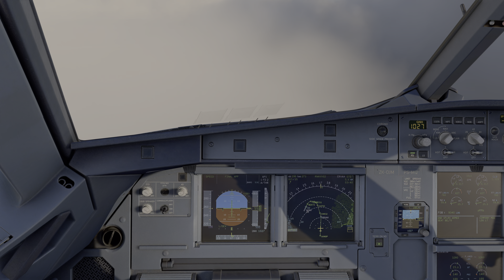[MSFS/4K] Fenix A320 - Gusty approach into Christchurch, NZ